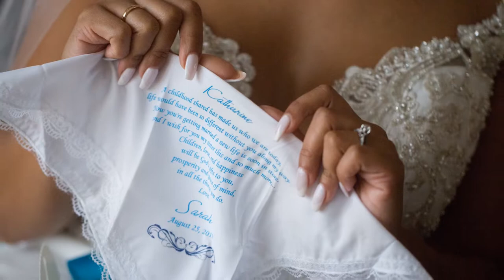Katharine and David's Wedding at The Royal Manor, Garfield, NJ.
Katharine and David's Awesome Wedding Ceremony and Reception Afterwards at The Royal Manor, Garfield, NJ.

Captured by Garden State Wedding Studio.

Natural Style. Relaxed Approach. Awesome Photos. Bespoke Coverage